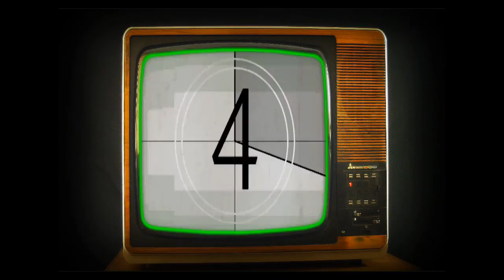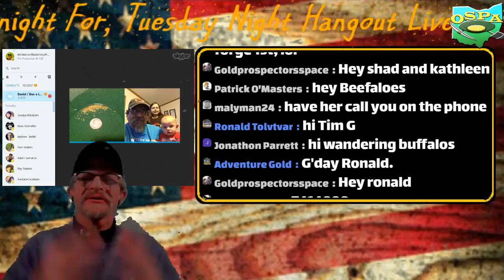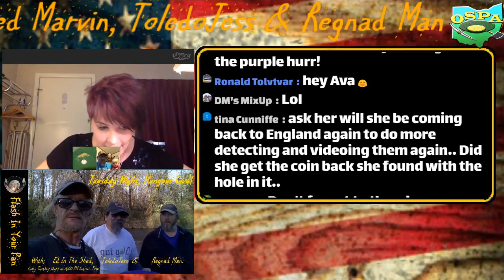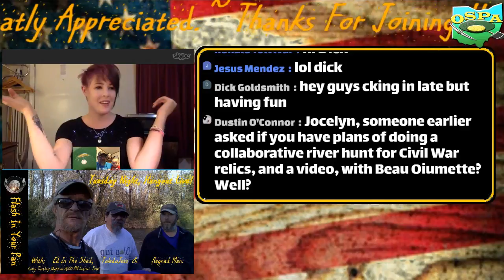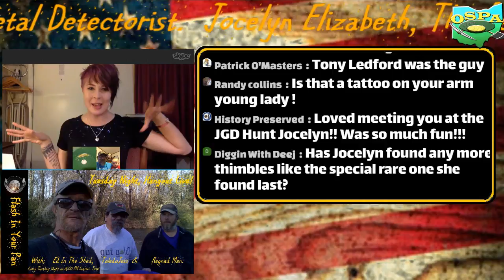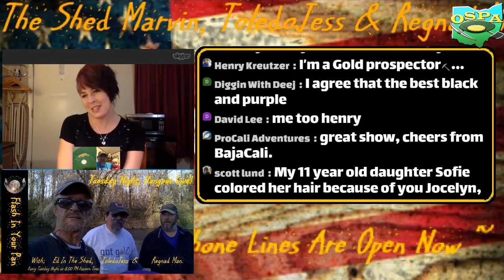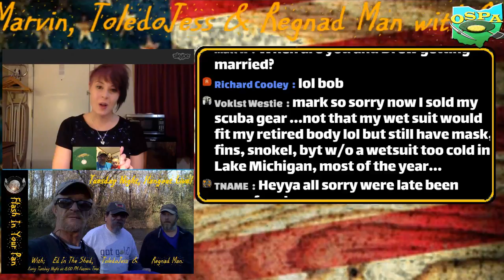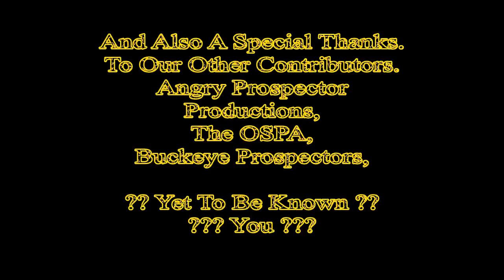Relic Recoverist | Tuesday Night Hangout Live Replay | Season/Year 1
On this week's normally scheduled show our guest is going to be,
 YouTuber, &  Metal Detectorist. Jocelyn Elizabeth. The Relic Recoverist & Crazy Lamp Lady.

So come and join us and I hope to be reading you in the chat...

Our new regular schedule; every Tuesday evening at 8:00 PM EST
So kick back with me and join the conversation about whatever might come up...
Up Coming, Special Guests;

12/19 - The Relic Recoverist, Jocelyn Elizabeth. YouTube / Metal Detectorist.

1/9 - Jovan Hutton Pulitzer, The Commander. Treasure Force/History Heretic

1/16 - Sam Waters - Metal Detectorist.

1/23 - Dennis Peterson, Washington State, Prospector, YouTuber,
With more to come.

Patron Team;
Kathleen Biffle/The Wandering Buffalos,
Tim Grimes / Prospectors Radio.
John Shaw / GPS Member / CC Member
Wayne & Deb Wagner / BCGPAA / OSPA Members

Thank You Very Much, Y'all Help More Than You Know.
You can be the next one on the Team...

Video and Audio equipment I use for my live broadcasts and videos;

Canon Vixia HF R800 1080p HD Video Camcorder Package
Evecase Extra Large DSLR Camera Backpack
RODE VideoMic Studio Boom Kit -
Pyle-Pro PDWM96 Lavalier Wireless Microphone System

Join The Rebellion and Get your REPP Sports Energy Drinks and More at; you in need of a GoldCube or Banjo Pan?

Please visit these organizations that help all the people in our lifestyle.

Thanks again, Ed Marvin

Another Day On The Stream, In The Shed w/Ed, Almost Live, Stream Side Chats & The Lost Arts Of Prospecting, Dowsing.
Are Flash In Your Pan Productions...